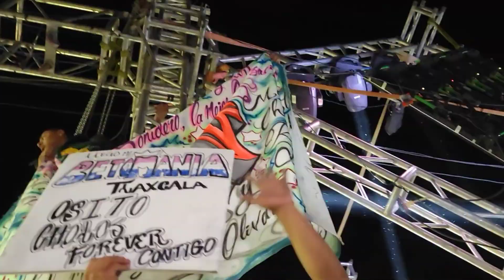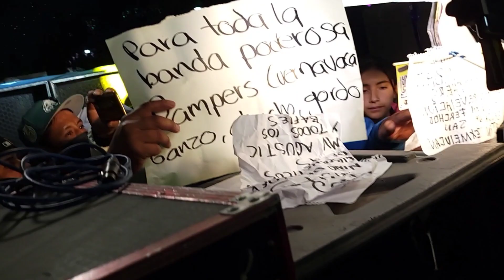SONIDO FANIA 97 SANJUAN TIANGUIS MANALCO MIÉRCOLES 13 03 24 YOUTUBE EL GATITO TV LIVE MUSIC